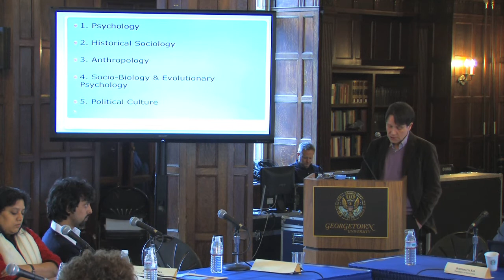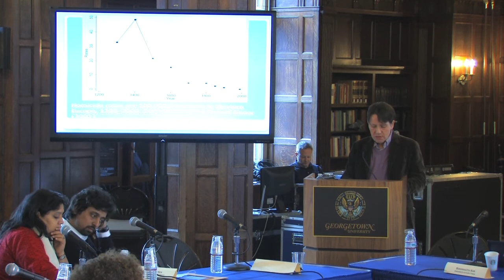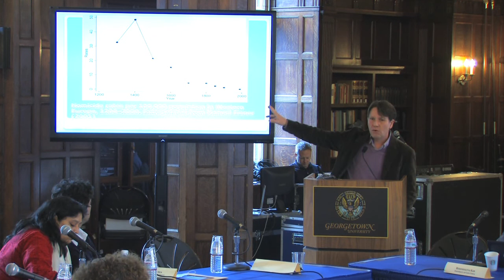Stuart Carroll on Homicide and the Civilizing Process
February 21, 2013 | In understanding violence as a source and product of human action we need to go beyond a simplistic understanding. This two-day workshop will explore how cultures of violence are constituted, reproduced, perpetuated, and normalized through institutions, memories, and discursive practices. Interdisciplinary panels will discuss the institutions, practices and spaces of violence; memories, experiences and narratives of violence; and discourses, philosophies and imaginations of violence.

Stuart Carroll gave the keynote lecture, "Theorizing Violence." He is a professor in early modern history at the University of York. He has wide interests in the social, cultural and political history of France from the mid fifteenth to the mid seventeenth century.

This conference is co-sponsored by the Berkley Center; Georgetown University Office of the Provost; the School of Foreign Service; the Departments of History, Asian Studies, and Contemporary Arab Studies; the Center for European and German Studies; and the Indian Embassy.